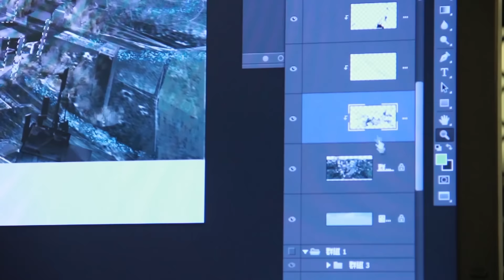《Implosion: ZERO_DAY》Concept Speedpaint